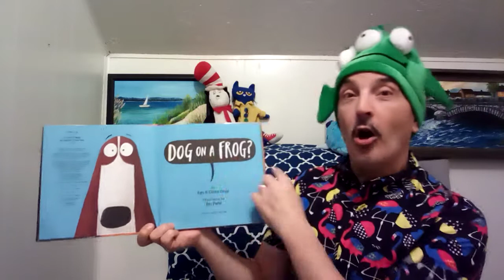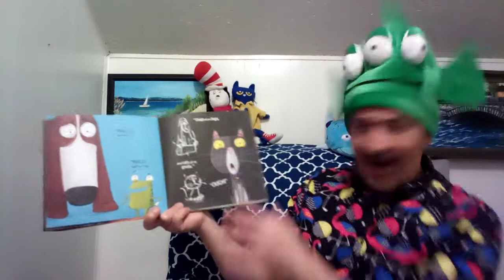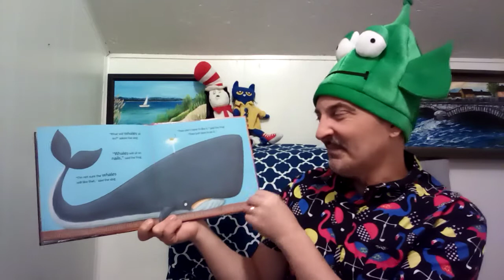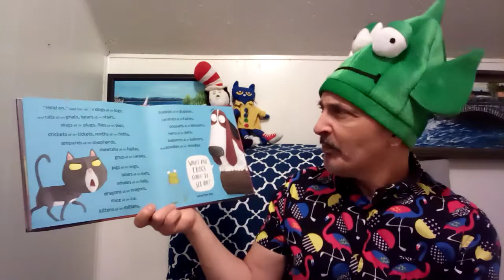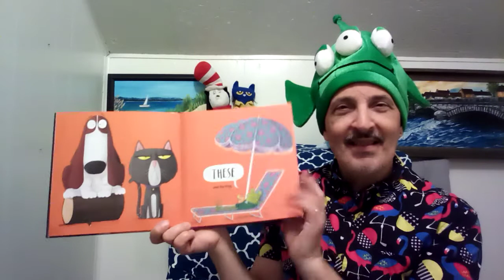Dog on a frog by Kes Gray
How many pair of rhymes can you see in the story?